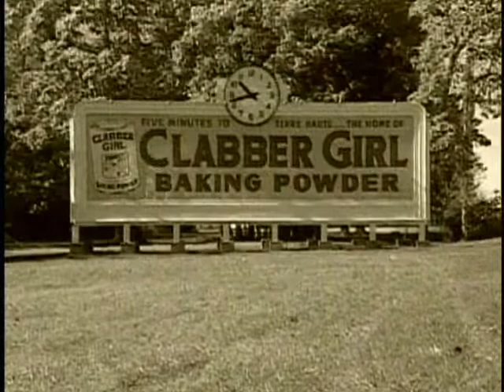IndyCar 2003 - From Baking Power to Victory Lane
Bonus video telling how Tony Hulman brought the Indy 500 back to life after WWII